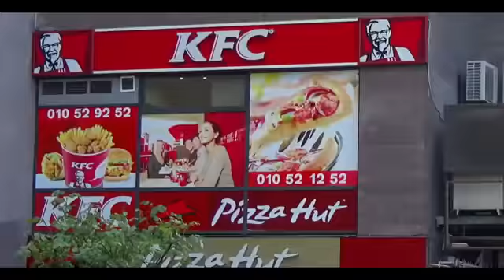First Visit / İlk Ziyaret / Առաջին այցելություն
Hayastan'ı ilk defa ziyaret eden genç Hemşinli'nin kamerasından mini klip.
A mini clip from the camera of young Hamshen boy who visited Hayastan for the first time.